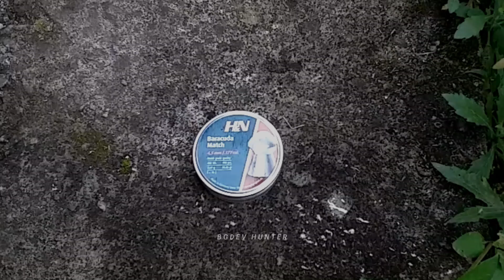Ketika Bgdev Gabut// Mimis pun Jadi Sasaran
berburu dengan sharp tiger,berburu pakai uklik,nyanggong ruak ruak,nyanggong tekukur,tips and trik
Hunting with hand pump air gun